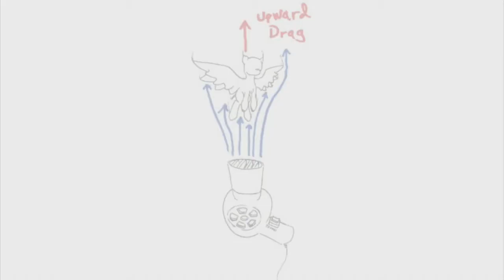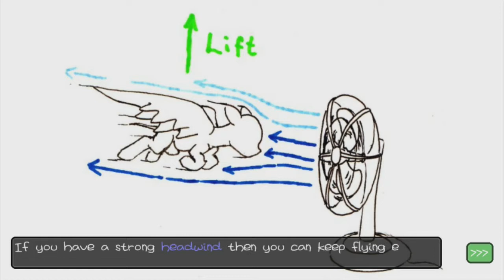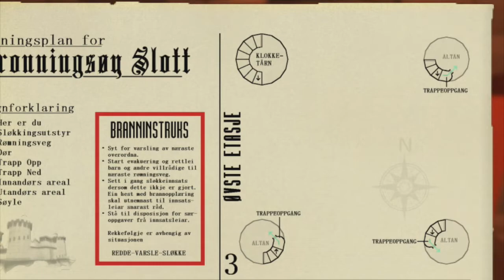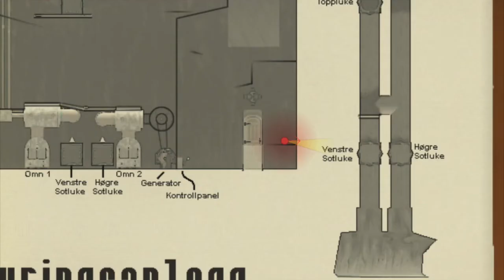Sulphur Nimbus: Hel's Elixir Playthrough - 2 - Boiler Room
Two-Bit

I feel that the tutorials are paced out pretty well and are pretty wholesome in how they're a cute flashback to Sulphur's childhood. That instructor character is implied to be Sulphur's dad, Oxford Nimbus. I was showing near the end of the tutorial that you can skip that last challenge about flying into the wind by falling off and selecting "go home" if you find that part too hard for you. I forgot to look directly at it, but if you look at the right side balcony during the combat tutorial, you might notice someone standing there...

You unlock a translator for all the Norwegian Nynorsk dialogue after beating the game. I turned it on for the purpose of showing off everything in this game in one go. "Bli frisk" means "get well", by the way.